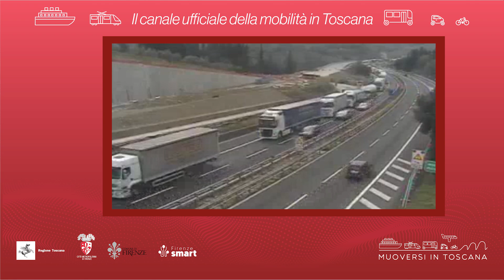Muoversi in Toscana - Edizione delle 12.30 dell'11 settembre 2024